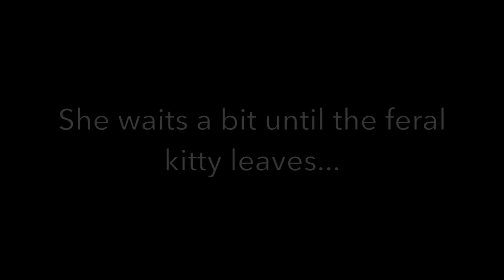A Turkey Vulture versus an Apple at CritterVision!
Well this was unexpected.  First a feral kitty shows up, then a turkey vulture not soon after that, then the apple saga begins!

Welcome to CritterVision!  A 24/7 live-streaming cam of our local wildlife and nature as seen from our backyard!

We have 2 cams!   A popular close-up critter cam and a wide-view panoramic cam.

Cams are located in the Lowcountry of South Carolina.

Also, be sure to join in on the critter conversation at our 24/7 LIVE CHAT!
-Chris & Jane